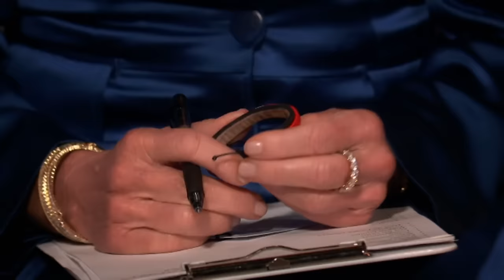Top 3 Mompreneurs | Shark Tank US | Shark Tank Global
00:00 - LOVE IS PROJECT [S12 EP10]
09:52 - SONNET JAMES [S10 EP11]
19:17 - BAUBLES & SOLES [S11 EP7]